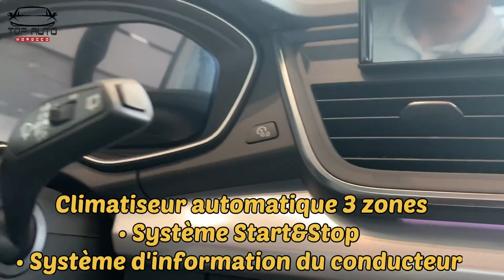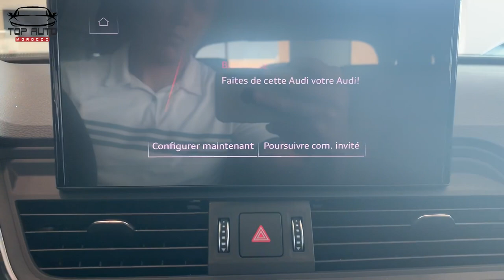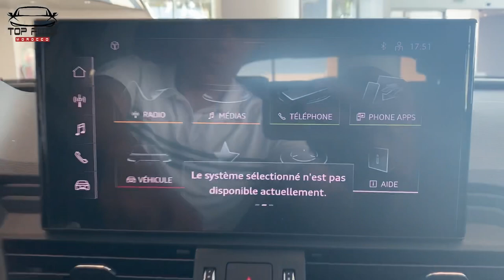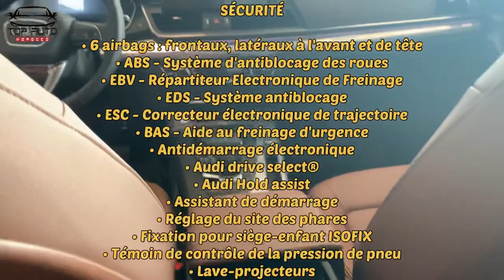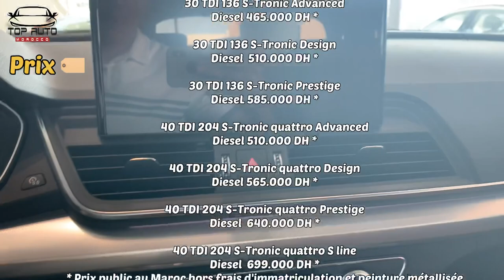Audi Q5 2021 Maroc التفاصيل الكاملة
Audi Q5 facelift 2021 group Volkswagen motorisation très puissante pratique agréable parmi les meilleurs compacte luxery crossover SUV
سيارة من اقوى و أجمل السيارات في الفئة ديالها مشاءلله سيارة عملية رياضية و فخمة